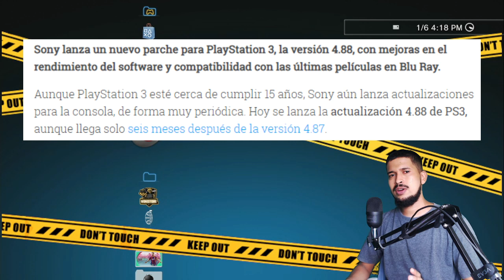⛔Actualización 4.88 PS3 | MEJORA el RENDIMIENTO en 2021 Según SONY | PELIGRO!!!⛔⛔⛔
👉BIENVENIDOS CHICOS al MEJOR CANAL de PS3 Y PS4 del MUNDO, ACTUALIZA 100% TU JUEGO PES Ó FIFA CON ESTOS TUTORIALES 👈

Actualizacion 4.88 ps3
4.88 ps3